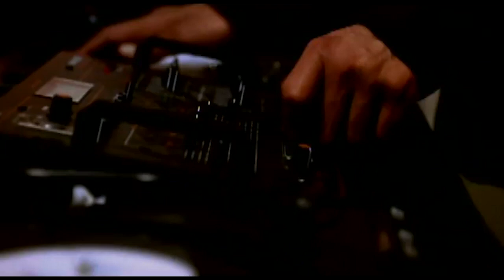MADONNA - VENI VIDI VICI (FEAT. NAS)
I was fearless like a renegade, I had a feeling that I can't explain, I didn't listen to what people said (whatcha do), I came, I saw, I conquered.